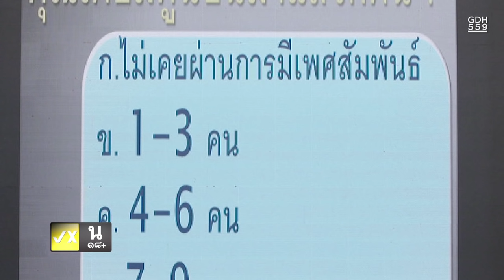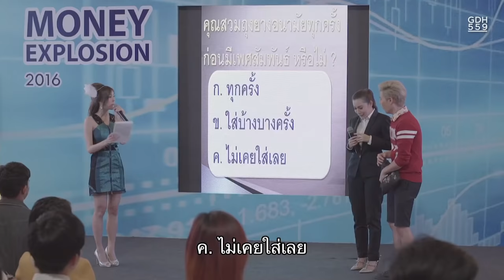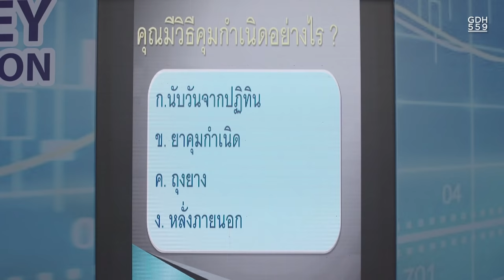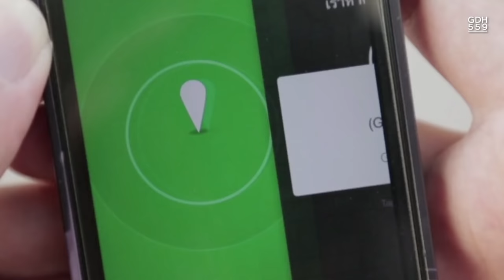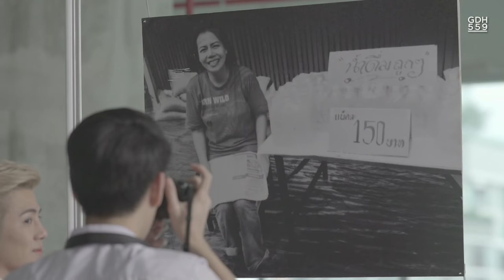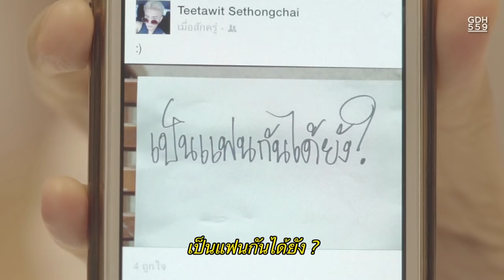ไดอารี่ตุ๊ดซี่ส์ เดอะ ซีรีส์ Diary Tootsies The Series EP.8 [3/4]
เพราะอดีตก็คืออดีต ไม่มีใครอยากจะขุดคุ้ย โดยเฉพาะกับ “เจ๊หลี” สาวใหญ่รุ่นพี่ของแก๊งตุ๊ด ที่บังเอิญไปเจอกันในงานอีเว้นท์การเงินแห่งหนึ่ง ซึ่งวันนี้เจ๊หลีมาในมาดผู้บริหารระดับสูง แต่มีหรือที่คนเราจะหนีอดีตพ้นกันง่ายๆ
แล้วไหนจะความรักของกัสและท็อปที่กำลังสุกงอมขึ้นทุกวัน จนเห็นอนาคตที่สวยงามอยู่รำไร มาติดตามอดีตสุดแซ่บของเจ๊หลี และอนาคตความรักของกัสและท็อปกันได้ใน ไดอารี่ตุ๊ดซี่ส์ เดอะ ซีรีส์